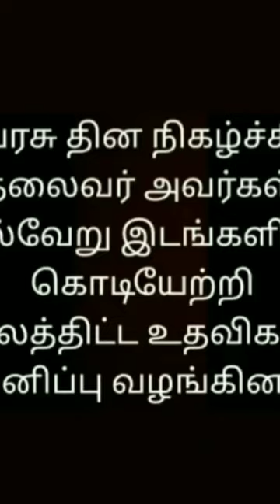🇮🇳 Happy Republic day to all 🇮🇳 Republic day celebration 🥳🎉 with Ennore Narayanan sir 🥳 support me